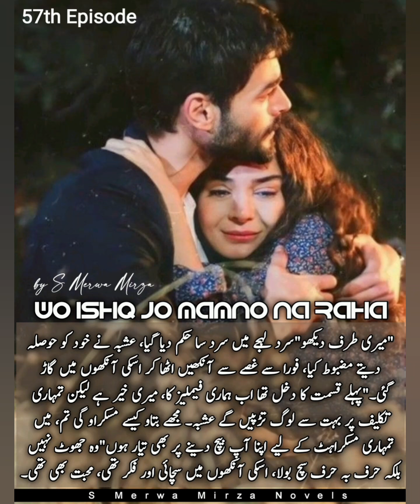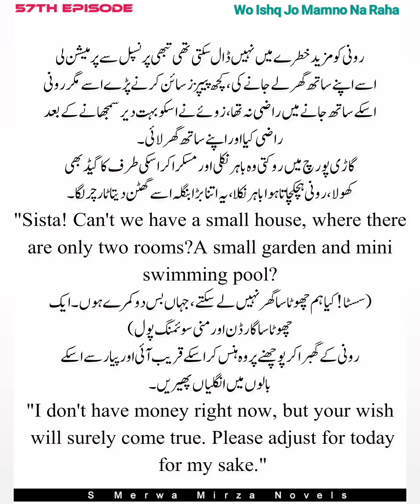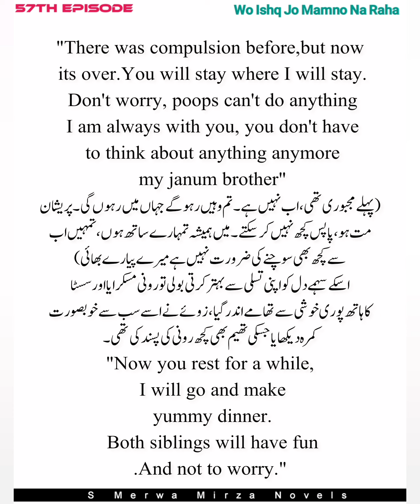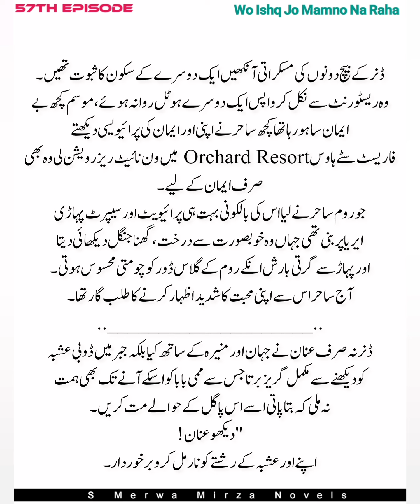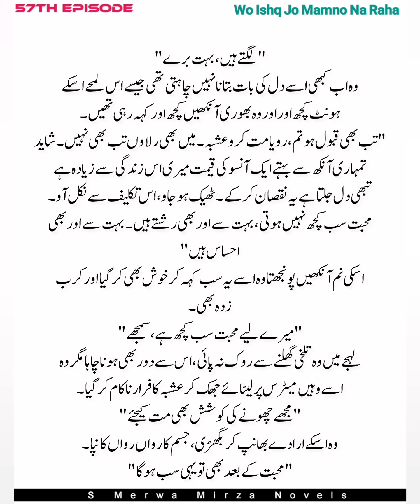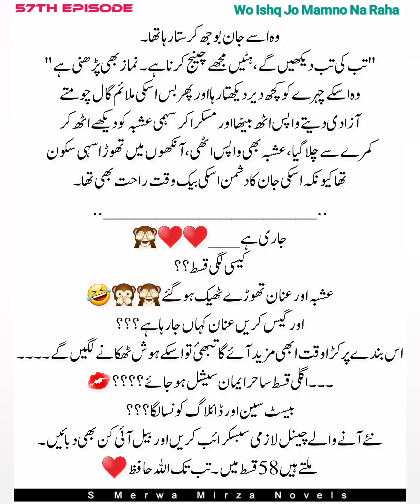تمہاری مسکراہٹ کے لیے اپنا آپ بیچ دینے پر تیار ہوں💋♥️🙈|Romantic & Sweet Moments💐|WIJMNR|Love🌹|Ep 57.